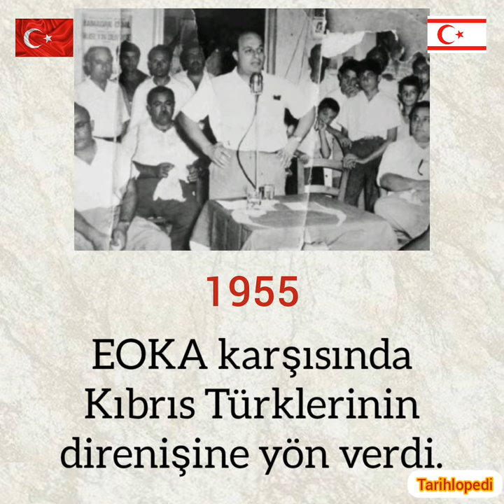Kıbrıs Türkü'nün Varoluş Mücadelesinin Sembolü: Rauf Raif Denktaş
- Kurucu Cumhurbaşkanı Rauf Raif Denktaş
l

27 Ocak 1924'te Kıbrıs'ın Baf kasabasında doğmuştur. Yargıç merhum Mehmet Raif Bey’in en küçük oğludur.
1941’de Lefkoşa İngiliz Okulu'ndan mezun olmuştur. İkinci Dünya Savaşı’nın devam ettiği yıllardı. Mezun olduktan sonra Mağusa'da tercümanlık, mahkemede memuriyet, sonra bir yıl da İngiliz Okulu'nda öğretmenlik yapmıştır.
1944’de British Council’dan burslu olarak İngiltere'de hukuk tahsili yapmış ve 1947 yılında Lincoln's Inn'den mezun olmuştur. Aynı yıl Kıbrıs'a dönüp avukatlığa başlamıştır.
1942 yılında Dr. Fazıl Küçük’ün yayınlamaya başladığı Halkın Sesi gazetesinde, babasından ve onun milliyetçi, Atatürkçü arkadaşlarından işiterek öğrendiği “Türk Haklarının İngilizler tarafından gasbedildiği” konularının ele alındığını gören Denktaş, Dr. Küçük’le tanışır ve Halkın Sesi’nde imzalı veya imzasız, bazen Akın Yılmaz adı altında yazılar yazmaya başlar. Bu ilişki Denktaş’ın Londra’da tahsil yıllarında da devam eder. Denktaş ada’ya döndükten sonra lider Dr. Küçük’ün yanında yakın bir dost ve gerektiğinde danışman olarak çalışacaktır.
1948 yılında zamanın Kıbrıs Valisi tarafından kurulan Anayasa Konseyi'nde üye olarak çalışmıştır. Rum kilisesinin baskısı altında Konsey'e katılmış olan Komünist Akel Partisi Konsey’den çekilince Meclis kapatılmıştır. Türk temsilcilerin ısrarlı talepleri sonucu Hakim Mehmet Zeka Bey’in başkanlığında “Türk İşleri Komisyonu” kurulmuş, Rauf Denktaş bu komisyonda da çalışarak, İngiliz Müstemleke İdaresi’nin gasbettiği hakların iadesi için bir raporun hazırlanmasında nazım rol oynamıştır. Hükümetin kabul ettiği bu raporda öngörülen yasaların yapılabilmesi için Başsavcılığa görev verilir ancak Başsavcılıkta bir Türk savcı yoktur. Liderliğin talebi üzerine 1949’da Denktaş hukuk bürosundan ayrılır ve küçük bir maaş ile savcı yardımcısı olur.
Birkaç yıl içinde tamamlanması gereken yasalarla ilgili çalışmalar 1954 yılına kadar uzar. Arada Denktaş savcılığa terfi etmiştir. 1954’te Kıbrıs’ta yer altını kuracak olan birtakım insan; Yunanistan’dan Ada’ya gizlice girerken yakalanır. Bunların takibi ve yargıya havalesi ile Denktaş’ın görevi daha da önem taşır. 1957 sonunda İngilizlerin Ada’yı 5-10 yıl içinde Yunanistan’a devredeceğini gören Denktaş, savcılıktan istifa ederek, Dr. Küçük’ün yanında fiili rolünü alır.
Hükümetteki görevinden istifa ettikten sonra toplum problemlerinde daha aktif bir rol oynamaya başlayan Denktaş 1957 sonlarında Kıbrıs Türk Kurumları Federasyonu Başkanlığına seçilmiştir. Aynı yıl Rumların Atina’dan sevk ve idare edilen EOKA yer altı teşkilatının saldırıları karşısında etkin bir kuruluşa olan ihtiyacı gören Denktaş, iki arkadaşı ile birlikte Kasım 1957’de Türk Mukavemet Teşkilatı’nı kurar. Bu teşkilat o güne kadar var olan Volkan Teşkilatı’nın yerini alır ve kısa bir zaman içinde, Denktaş’ın ısrarlı talepleri sonucu olarak Türkiye’nin uzman kişileri tarafından EOKA’ya cevap verebilecek etkin bir Mukavemet Teşkilatı haline getirilir.
Halkın Sesi gazetesinin haftalık İngilizce nüshasının hazırlanmasında da önemli rol oynayan Rauf Denktaş, 1958’de büyük ölçüde artan EOKA saldırıları karşısında Türk Mukavemetinin etkili şekilde görev yapmasını sağlar. TMT’nin yayın organı olan Nacak gazetesi Denktaş’ın gazetesiymiş görüntüsü içinde Kıbrıs Türklerine yön gösterir, mukavemet telkin eder. Nacak’ın son yazı işleri sorumlusu da Alper Faik Genç’ti. Türk hükümetinin, bir ayda yüze yaklaşan Türk kayıpları karşısında kararlı çıkışı ve aynı yıl Birleşmiş Milletler Genel Kurulu’nda rahmetli Fatin Rüştü Zorlu’nun Yunan karşıtı Averof’u mağlup etmesi sonucu Yunanlar Kıbrıs’ta eşit şartlarda bir Ortaklık Cumhuriyeti kurulmasına razı olmuş görünürler. Dr. Küçük ve Rauf Denktaş bu genel kurul toplantısında kulis faaliyeti yapmışlardır. 1959’da Zürih Anlaşması’nın hazırlanmasında Rauf Denktaş’ın perde arkasında etkin rolü olmuştur. Türkiye’nin garantisinin 650 kişilik bir Alay’la “etkin ve fiili” bir duruma getirilmesi Denktaş’ın ısrarı ve Dr. Küçük’ün de onu desteklemesi ile mümkün olmuştur.
Aynı yıl Londra Konferansı’na katılan Türk heyetinde de yerini alan Denktaş’ın Fatin Rüştü Zorlu’ya “Makarios bu anlaşmaları er geç yıkacak ve Enosis yoluna çıkacaktır. Burada bir rol oynamaktadır. İleride bu anlaşmaların kendisine zorla kabul ettirildiğini savunarak ortaklığı bozacaktır” mealindeki değerlendirmesi, ne yazık ki, Ortaklık Devleti'nin kuruluşu ile işleme konmuş ve 1963’de Kıbrıs’ta Enosis uğruna tedhiş yeniden başlamıştır.
1959-63 yılları arasında Ruaf Denktaş’ın Türk hükümetine gönderdiği raporlar, gelmekte olan tehlikeye işaret etmekte, tedbir istemekteydi. 1960 İhtilali'nden yeni çıkmış olan Türkiye’nin Kıbrıs’taki büyükelçisi, ne yazık ki, bu raporların Türkiye tarafından kale alınmamasına ve böylelikle 1963’te patlak veren tedhiş karşısında Türkiye’nin hazırlıksız yakalanmasına neden olmuştur.
1960’da yeni kurulan ortaklık Cumhuriyeti'nde Rauf Denktaş Cemaat Meclisi Başkanlığı ile İcra Komitesi Başkanlığına seçilmiştir.